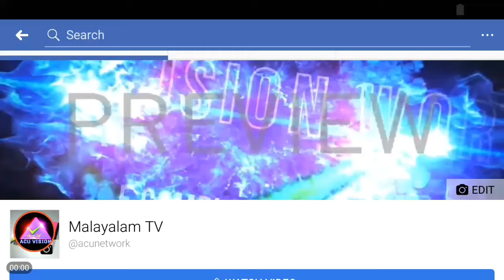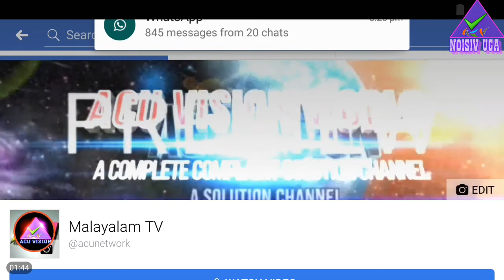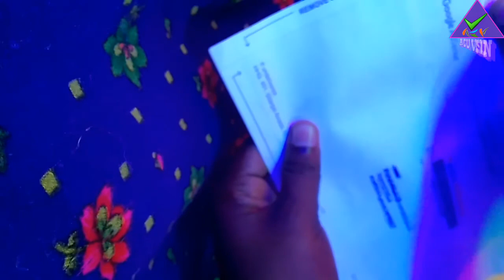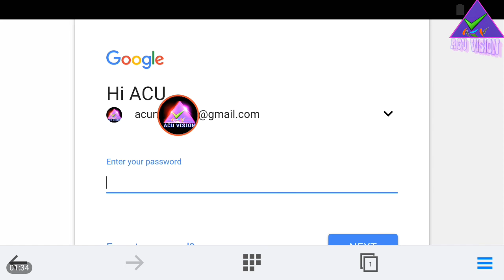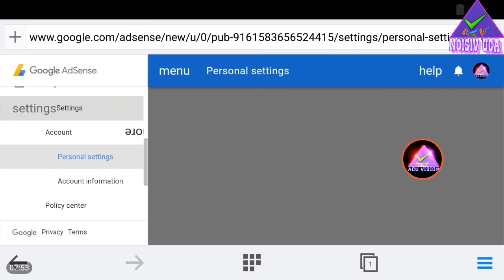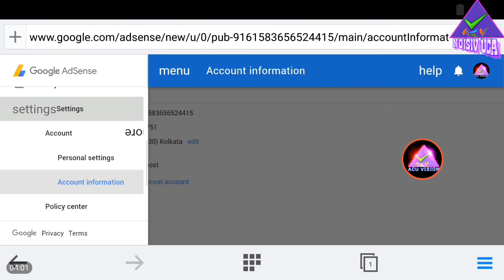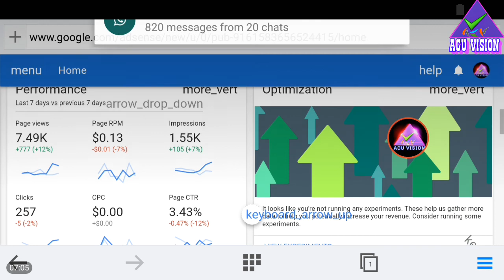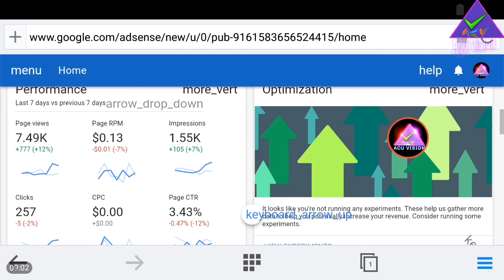How to verifying address in Google Adsense | Malayalam social media technology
=📬 WhatsApp PM ➖➖➖➖➖➖➖➖➖➖➖➖➖➖➖➖ ©NOTE : All Content used is copyright to ACU Vision™. Use or commercial Display or Editing of the content without Proper Authorization is not Allowed✔